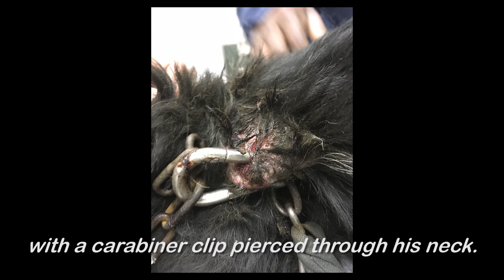Django is Unchained from a Horrible Act of Cruelty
The TEARS Welfare Clinic was alerted to Django's predicament when a little boy went to his neighbour to ask why his best friend, his guard dog Blackie, was bleeding. The boy's neighbour called TEARS to let us know that there was an injured dog that needed help urgently.

The Mobile Clinic arrived in Vrygond at the little boy's house to find that Blackie's neck skin had been deeply pierced with a carabiner clip that was holding his chain to his body. Blackie's neck was bleeding and the smell was horrific. The Mobile Clinic staff uplifted the entire chain that was pulling his neck and rushed the dog back to be seen by the vet.

At the Welfare Clinic, Blackie was seen immediately. Dr Tracy Dicks performed an emergency procedure to remove the carabiner. He was left with a gaping hole in his neck. Dr Dicks estimated that Blackie had suffered with the carabiner in his neck for at least half a year.

With a new outlook on life, Blackie was renamed Django: The Unchained. The Mobile Clinic staff and Operational Manager, Mandy Store, returned to the home of the little boy to educate them about how to properly chain a dog. They found the owners had already replaced Django with another dog on a running chain.

Short chaining a dog deprives the animal of its natural right to freedom of movement and causes mental and physical strain. If it is absolutely necessary to restrain your dog for a valid reason, the only acceptable method is a running chain. A properly set-up running chain allows the dog regular exercise, access to food, water and shelter.

Django is 6-year old male collie cross. He's a fun-loving, happy-all-the-time, glass-is-half-full kind of dog looking for someone who loves to laugh and play around. You must have a great sense of humour and some time to spend with this goofball. He's a dog on a mission to please you.

Thank you so much to Ladida Productions for yet another purrfect video showcasing our work at TEARS!

📱 SMS "Donate TEARS" to 42646 to donate R30 to the cause!